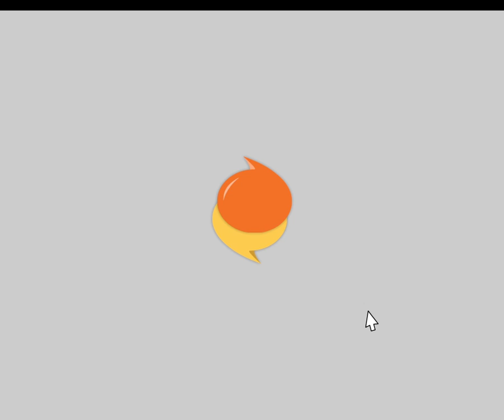topishare's action buttons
Grow time spent on your website and engagement with topishare's action buttons.